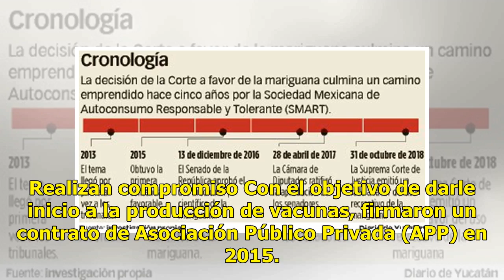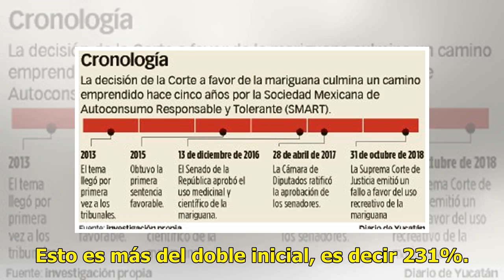Gastan 231% más en vacunas contra Influenza y no aplican ninguna - El Diario de Yucatán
CIUDAD DE MÉXICO.- La Auditoría Superior de la Federación (ASF) informó que la producción de la vacuna contra la influenza costará 231.4% más de lo previsto. Desde que iniciaron su elaboración en 2009 no han aplicado ninguna. Luego de la epidemia de influenza, el Gobierno de México decidió que era m...